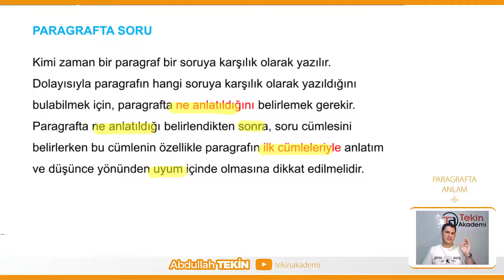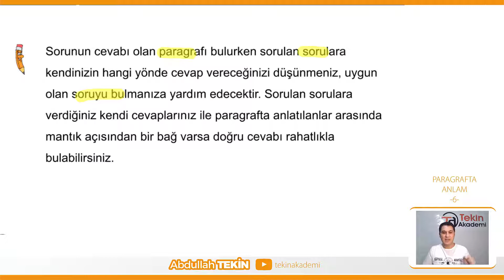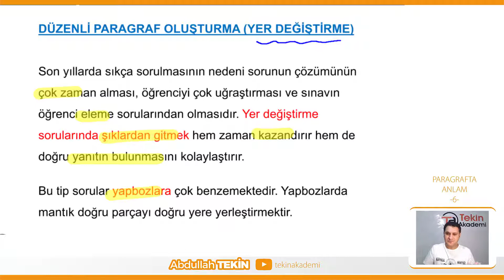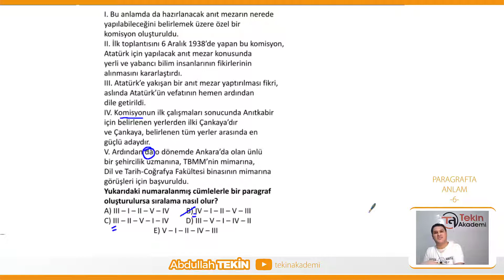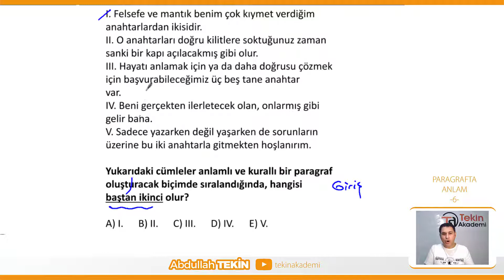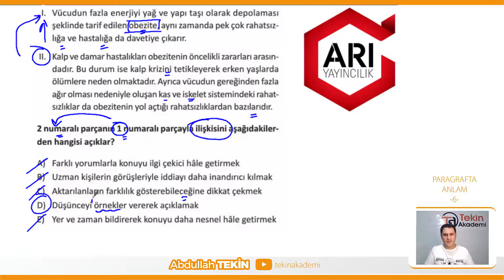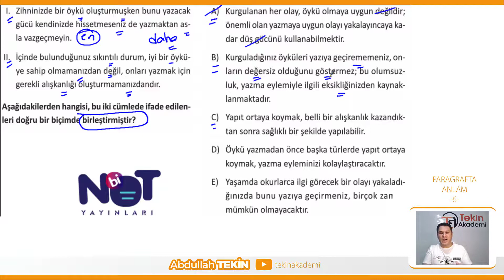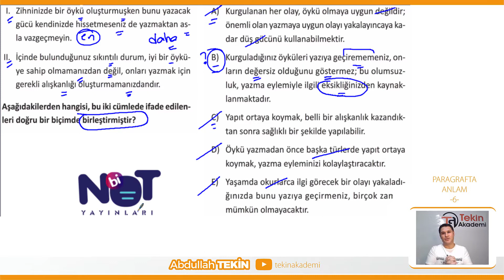PARAGRAFTA ANLAM-6 BOL ÖRNEKLİ KONU ANLATIMI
PARAGRAF KONUSUNU  EN İNCE AYRINTISINA KADAR ANLATTIM ARKADAŞLAR! PAYLAŞIN Kİ HERKES FAYDALANSIN.

VİDEOLARIN DEVAMI GELECEK.

Türkçe'nin ezber olmadığını ve taktiklere dayalı bol bol örnek vererek siz sevgili öğrencilere kolay anlaşılır bir şekilde anlatmaya çalıştım. Sınavlara hazırlanırken mutlaka bilmeniz gerekenler bu videoda.